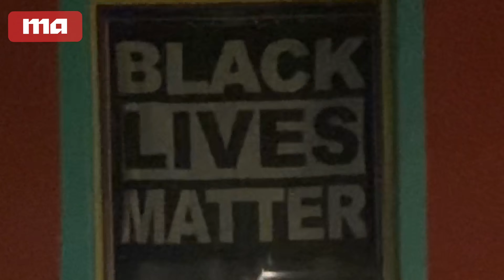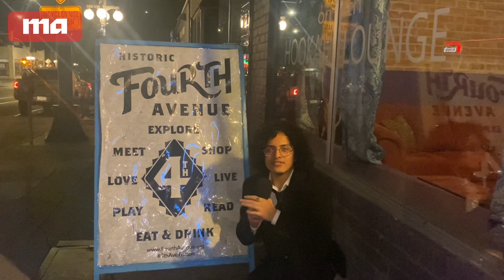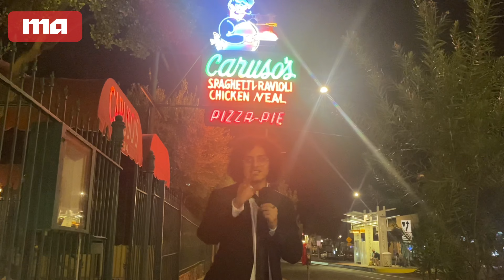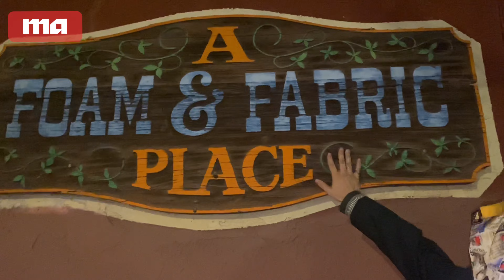Thugs, drugs, and Turtles? All here at ( MA production news ) downtown 4th ave